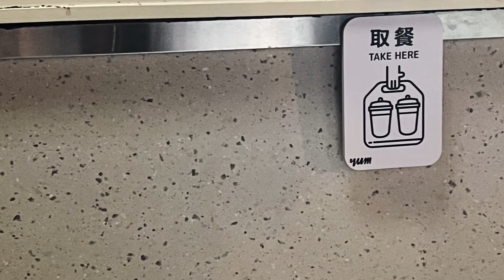［台中美食新發現］「泱茶YUMTEA」在台中市西區英才路PARK2草悟廣場 Taichung Taiwan 。大蔚阿昌（David Liao)［愛喝手搖茶的阿伯］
那天去看爵士音樂節表演，發現了這家這一店在PARK2草悟廣場裡面，簡單的美學裝修，吸引了我的注意，試喝一杯。上網查一下得知：泱茶YUMTEA創立於2018年是來自南台灣-高雄的台茶美學專賣店，而泱有水面廣闊之意。

地址：台中市西區英才路534號PARK2草悟廣場